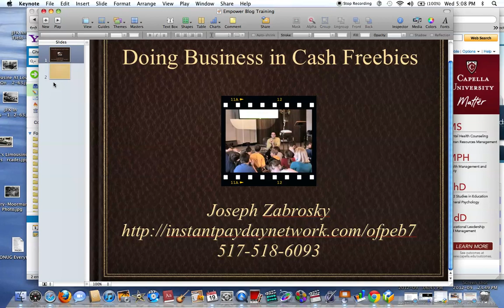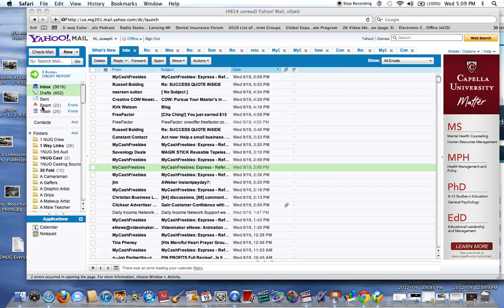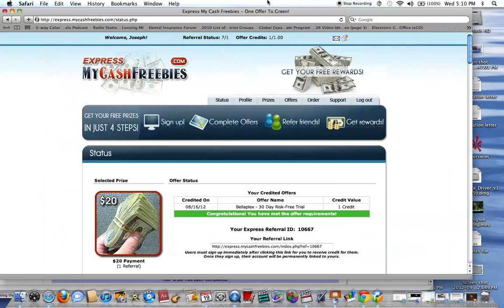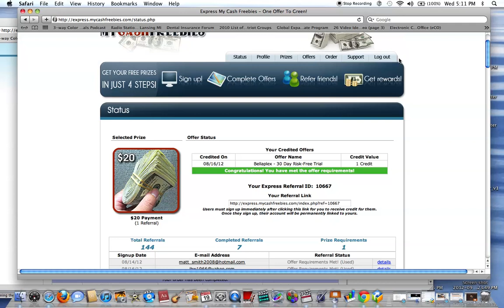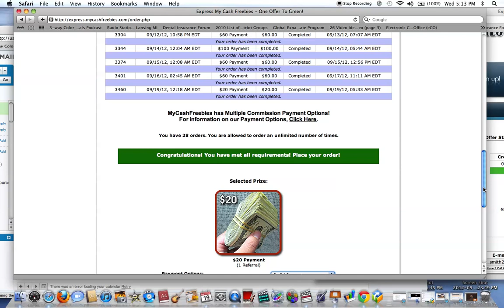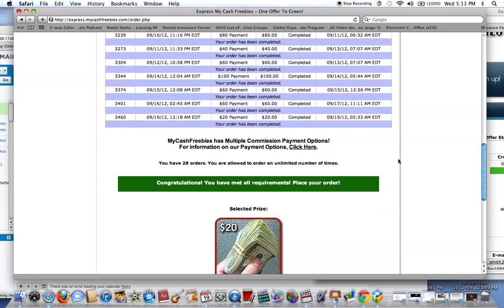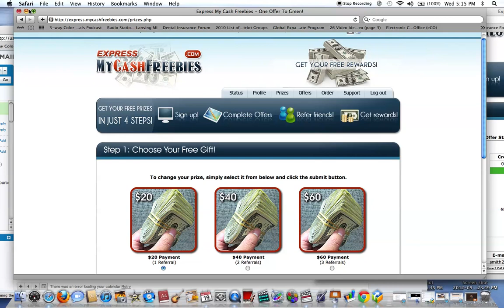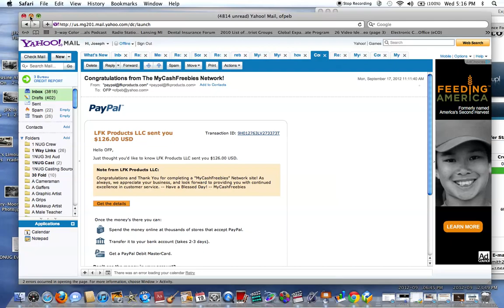Doing Business in Cash Freebies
- MAKE A GREAT LIVING DOING BUSINESS IN CASH FREEBIES - FOR USA AND CANADA - 100% FREE

Doing business in Cash Freebies is a fun and lucrative.